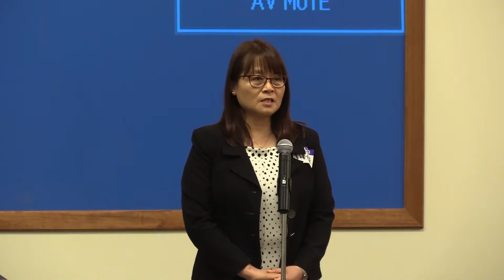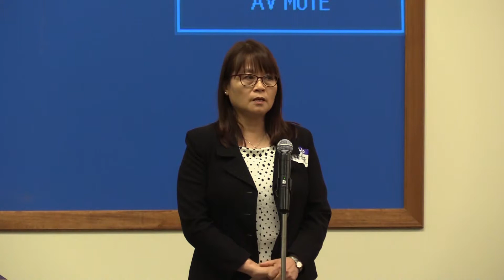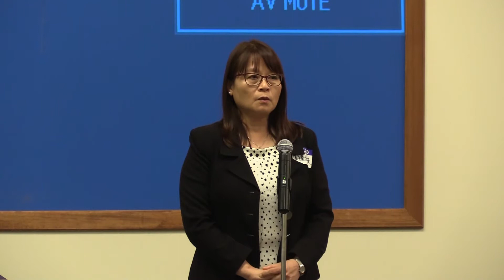2017年6月-福音见证5-何处是我家？